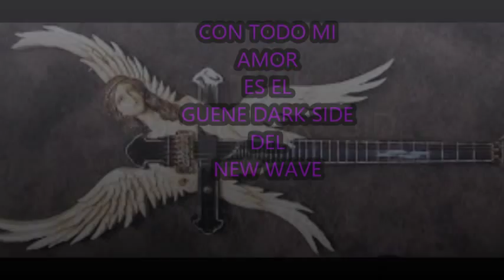SONIDO NEW WAVE CON TODO MI AMOR